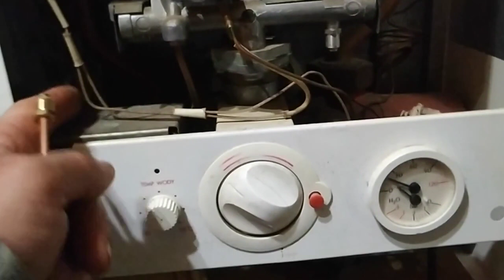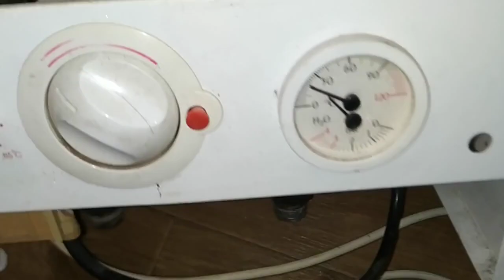Ремонт газового котла Termet тухнет фитиль Не сложный ремонт